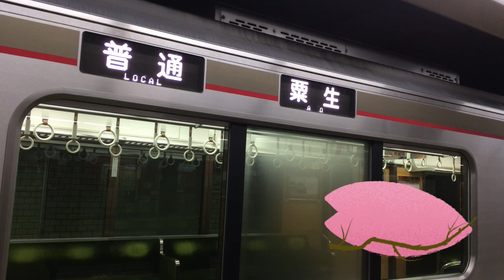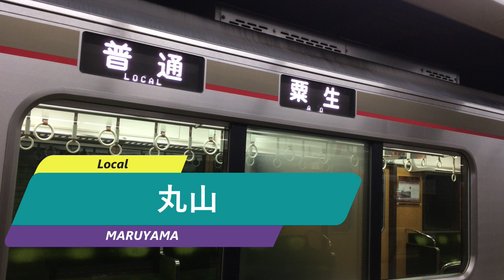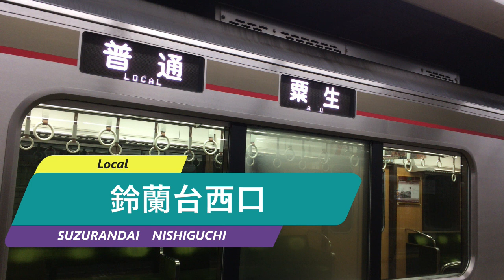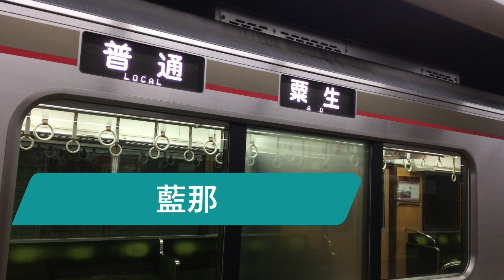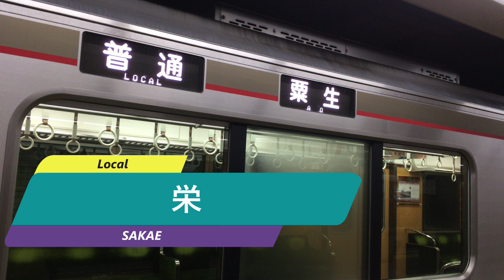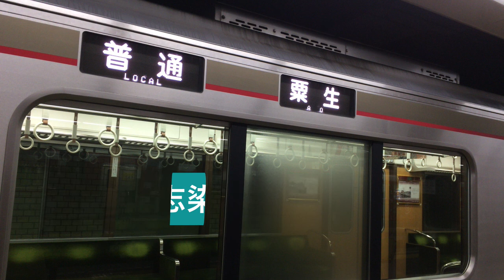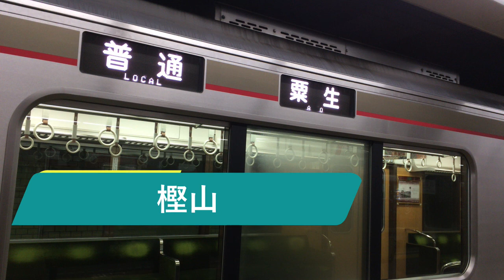神戸電鉄６０００系（新開地→粟生）【全区間走行音】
神戸電鉄６０００系新開地始発普通粟生行きです。６０００系普通電車の旅をお楽しみ下さい。朝一番の列車で車内環境は良好です。（２０１６年２月録音）｛車両：６１０３｝